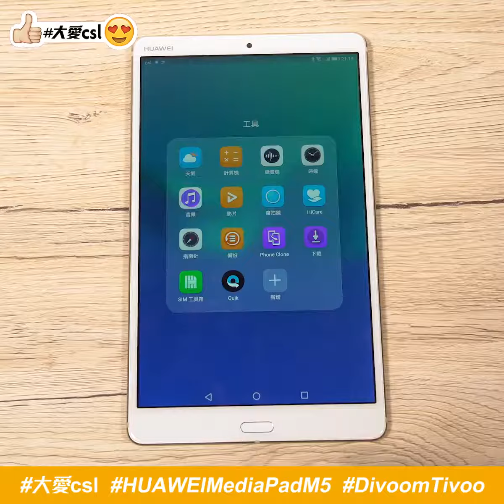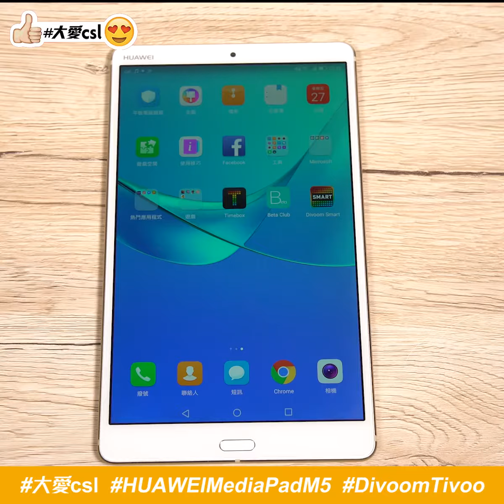csl手機專員特約 靚聲平板HUAWEI MediaPad M5 + 復古多功能喇叭Divoom TIVOO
相隔咗一年多📆，華為終於推介咗新嘅平板電腦 MediaPad M5喇🤤🤤😍😍！配備 5100 mAh不在話下⚡，更加由國際頂級音響品牌Harman Kardon® 專業音質調校及認證🤗🎶🎵🎼，低音效果令 手機專員 林生好滿意👂~ 如果鍾意滴骰啲，就記得睇埋Divoom TIVOO📺，淨係復古外型都殺哂🤓！播歌﹑畫畫﹑ message提示等等乜都得😮😮，買俾小朋友玩都唔錯🤔~ 喺 csl online shop出機😉，繼續有 Club分送，換埋「Now 2018 足球盛事手機版通行證」睇波都好⚽！